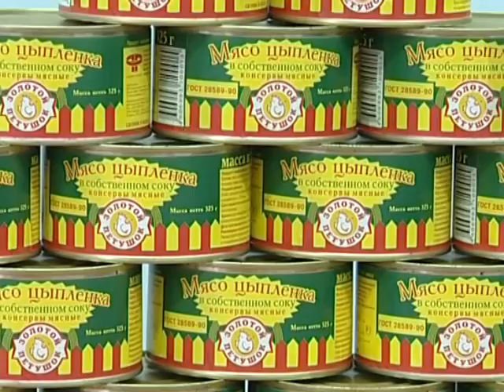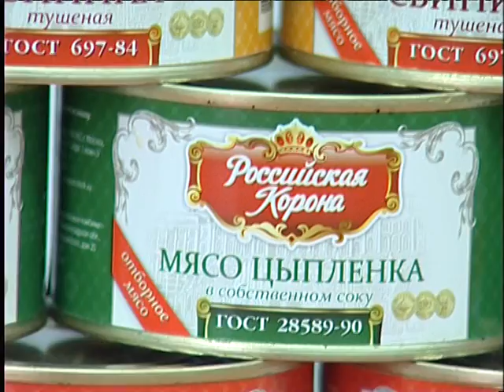Produkty Pitania --canned foods production (corporate film)